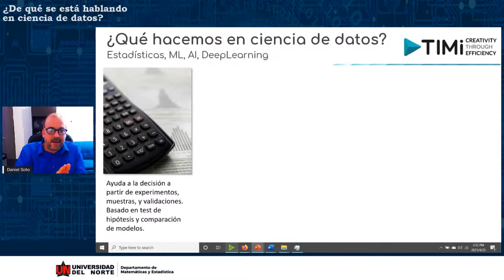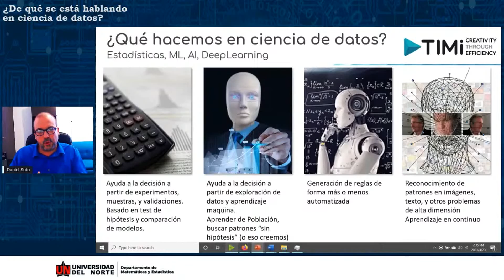¿Qué se hace en ciencia de datos?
Daniel Soto Zeevaert, masters en Management science del Smeal college of business en Pennsylvania State University, Managing Parter TIMi y director ejecutivo de TIMi en Latinoamérica, nos comparte su experiencia de trabajo para ampliar el panorama sobre lo que se hace en el campo de ciencia de datos.

Este video es un fragmento extraído de la charla de Daniel Soto, realizada en Abril de 2021 durante su conferencia ''Más allá de los algoritmos: feature engineering, sobreajuste, volumen de datos y entre otras''.